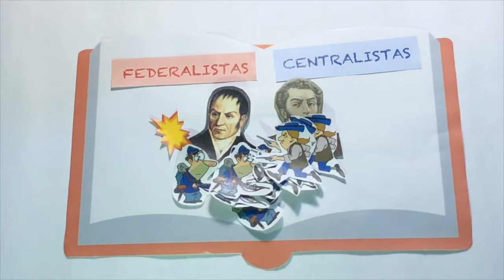¿A qué se la llama “la Patria Boba” en la historia de Colombia?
La Patria Boba

La Patria Boba es el período de la historia de Colombia que va desde el 20 de julio de 1810 hasta la “Reconquista española” de 1815, comandada por Pablo Morillo, 5 años turbulentos.

Nuestro Libertador, Antonio Nariño, hombre muy crítico, fue quien acuñó la expresión con ironía.